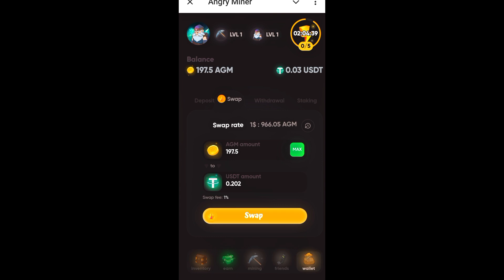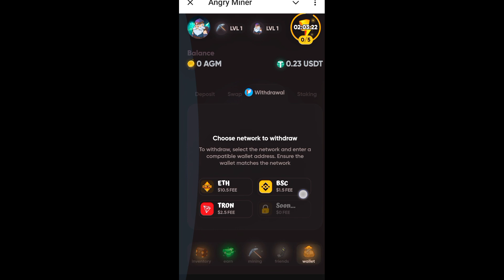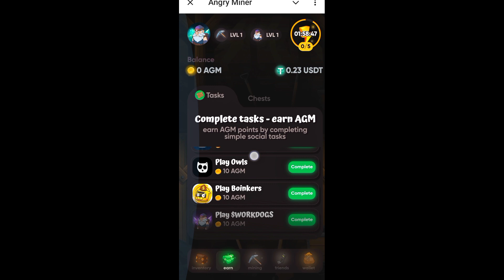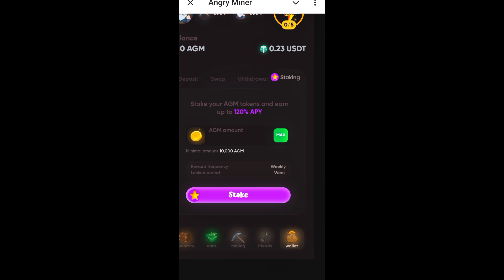Students can use this app as a part time job | Angry Miner Airdrop